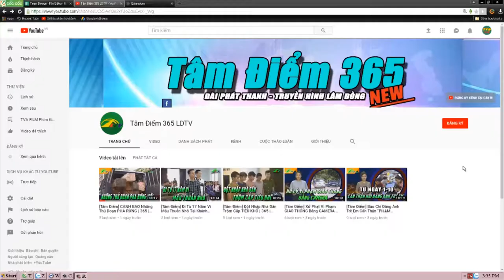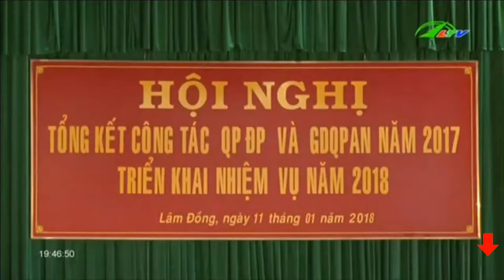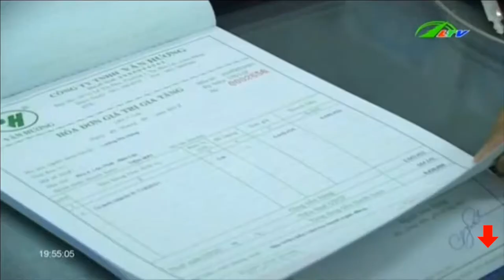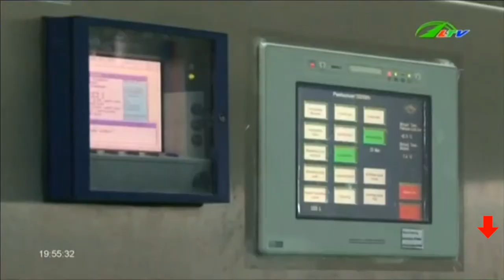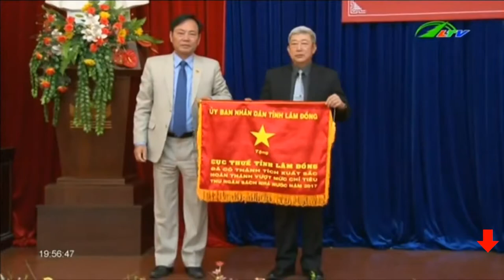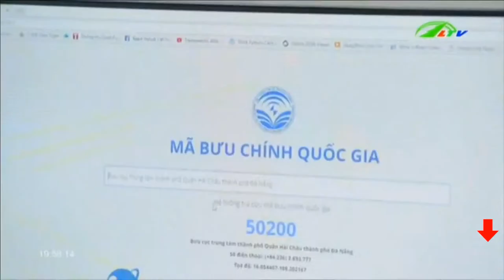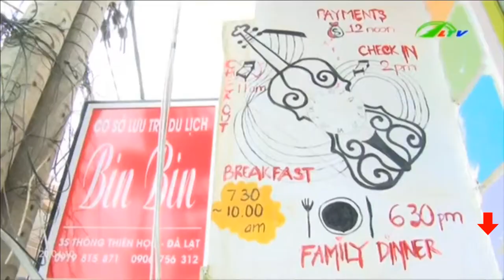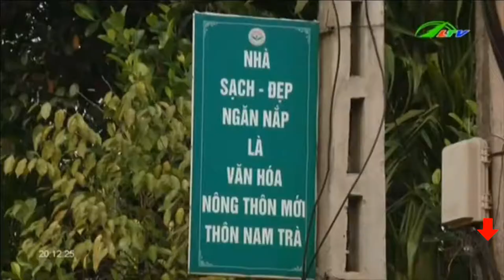Công Trình Nông Thôn Mới Ở Đam Rông Lâm Đồng TV